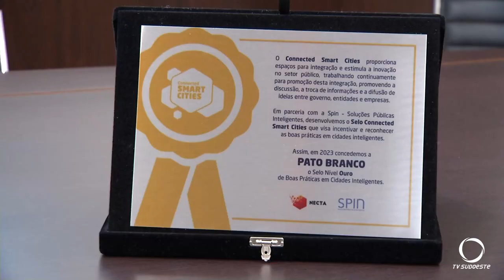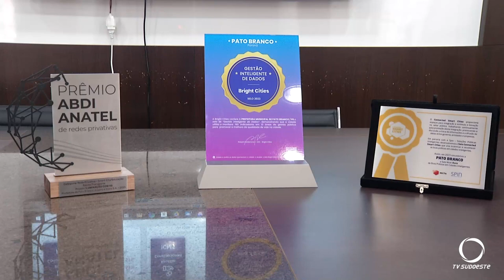Pato Branco está entre as 5 cidades brasileiras com a melhor educação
Educação: Pato Branco recebeu vários prêmios nestes últimos dias. Um a educação está comemorando, por estar entre as 5 cidades brasileiras com a melhor educação.